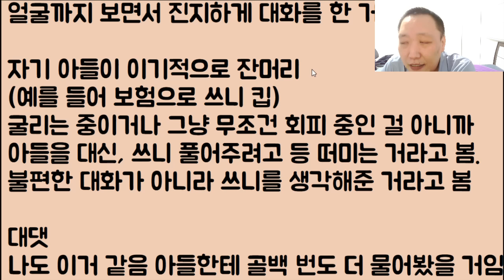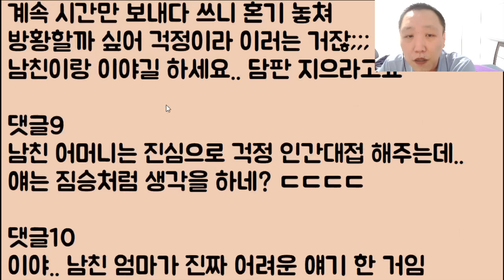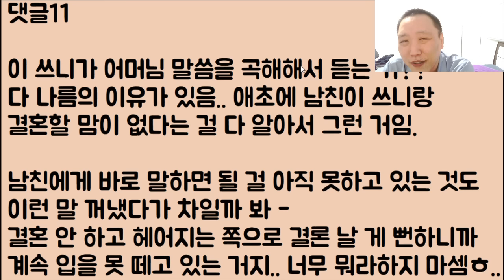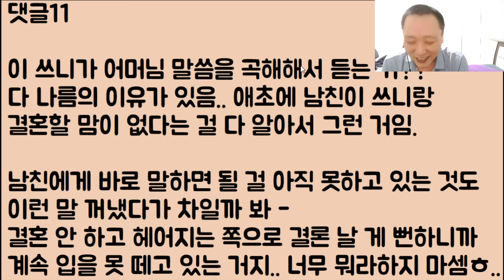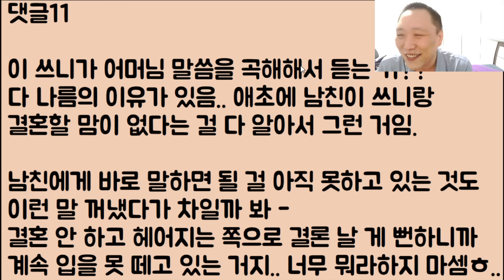[와 이라노?ㅋㅋ🤣🤣] 너무 오래 연애를 했다며 이제 그만 헤어지라는 남친 엄마.. 억울하고 슬퍼서 눈물만 흘러나옵니다.. / ??: 아니 이 냔이!!!? 정신 안 차릴래?